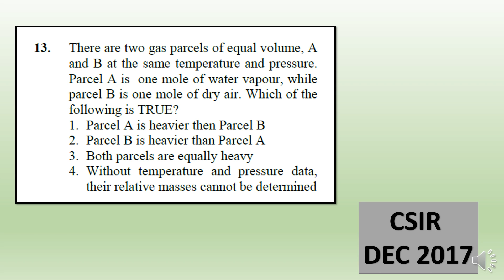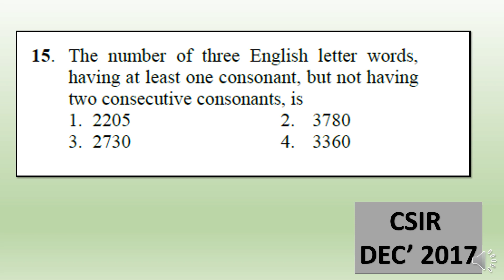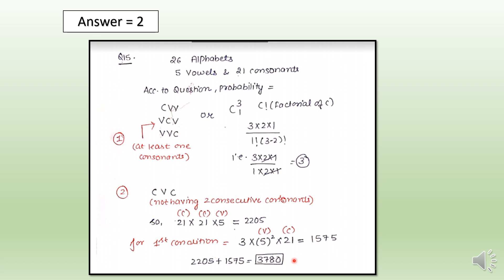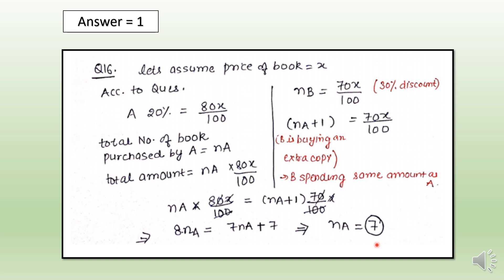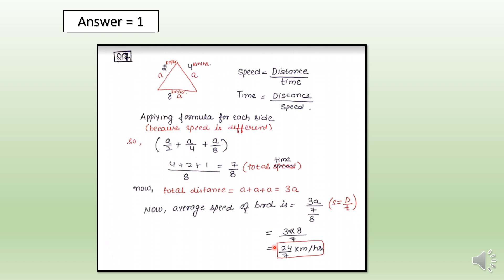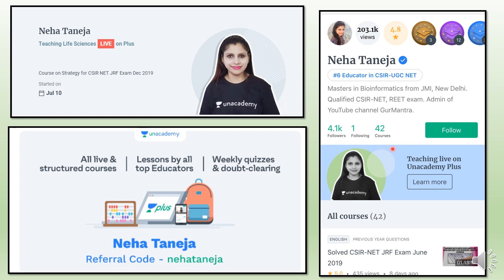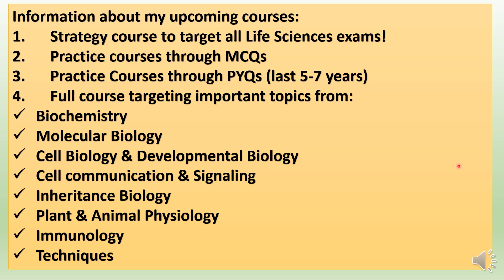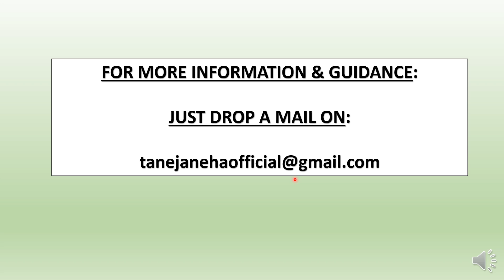GENERAL APTITUDE FOR CSIR NET AND ICMR | SECTION-A | PART-2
In this video I explained some previous year questions on general aptitude with proper explanation and diagrammatic representations for better understanding. This session will be highly beneficial for all the Life Sciences aspirants preparing for various competitive exams like CSIR-UGC NET, GATE, BARC, DBT, ICMR, TIFR & various M.Sc. & PhD. entrance exams.

GURMANTRA#CSIRNET#ICMR